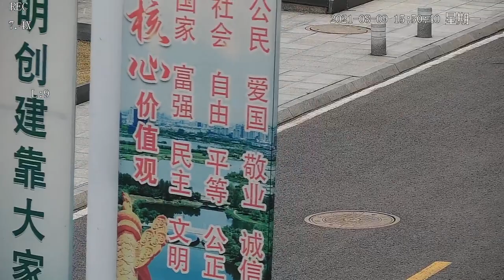S704L camera with Laser Ranging for VTOL UAV test view